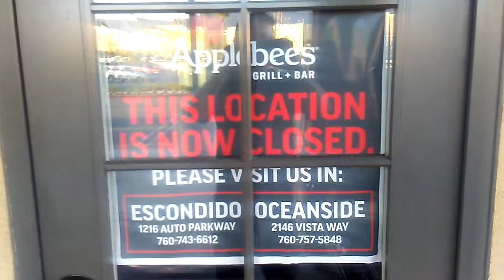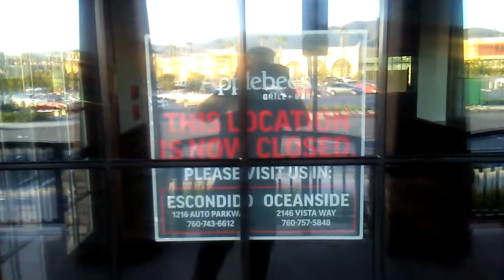Applebee's No More🍎🍏